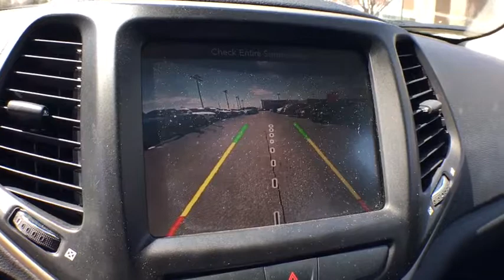2016 Jeep Cherokee Grand Rapids, Kalamazoo, Lansing, Muskegon, Hudsonville, MI P7412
Bright White Clearcoat U 2016 Jeep Cherokee available in Grand Rapids, Michigan at Zeigler CDJR Grandville. Servicing the Kalamazoo, Lansing, Muskegon, Hudsonville, MI area.

4200 Parkway Place Dr SW